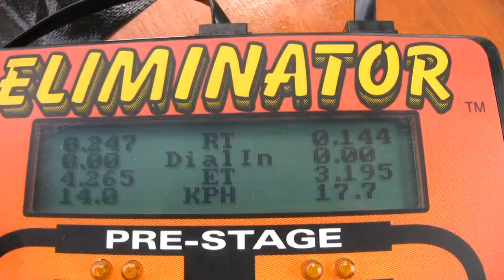POWER TOOL RACING 1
power tool racing